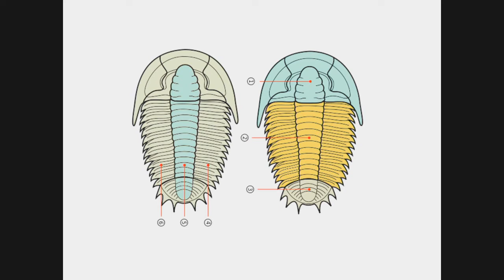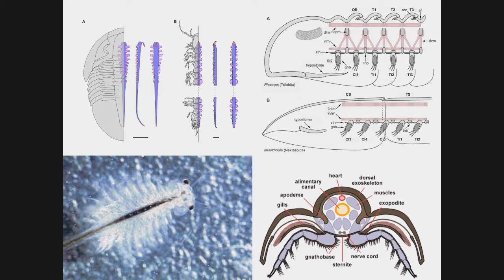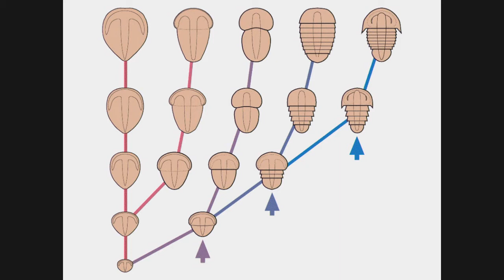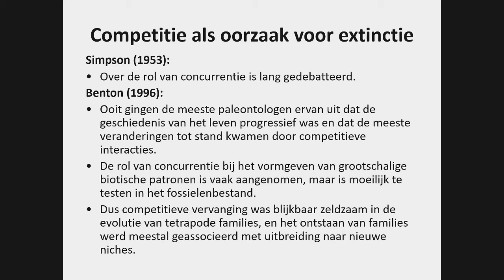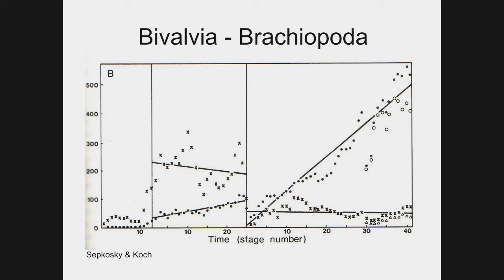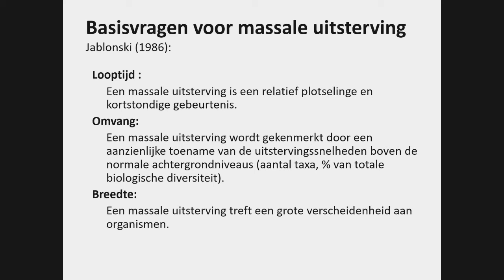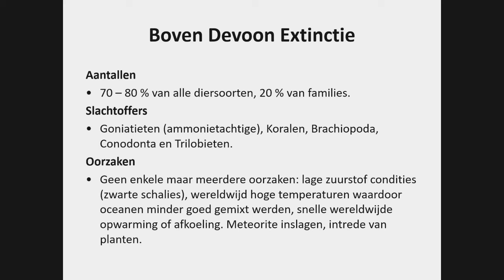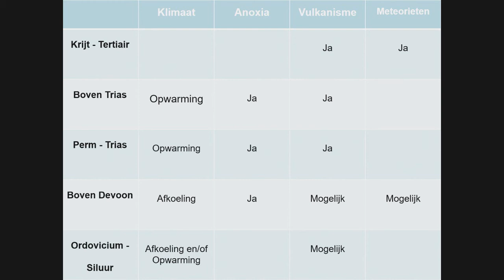Van (Cambrische) explosie naar extinctie | drs. Tom Zoutewelle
Help ons in de missie 'om God te verheerlijken, Jezus te volgen en de naaste te dienen'! | Bekijk de video & deel met anderen!